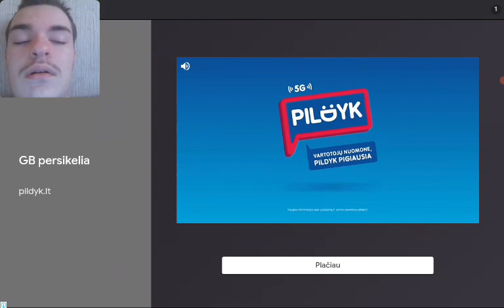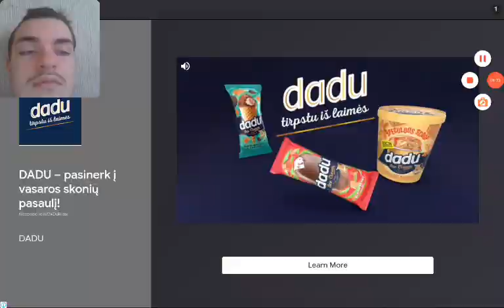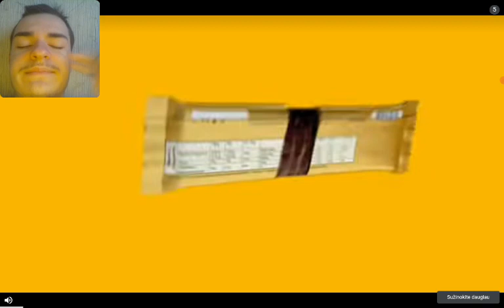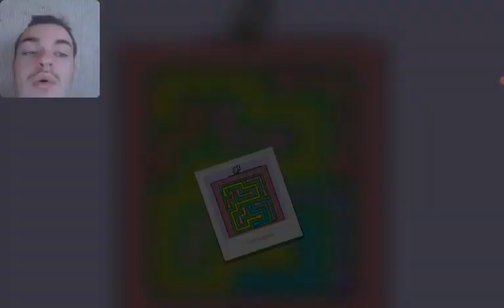Saulius play fancade part 35 agian man